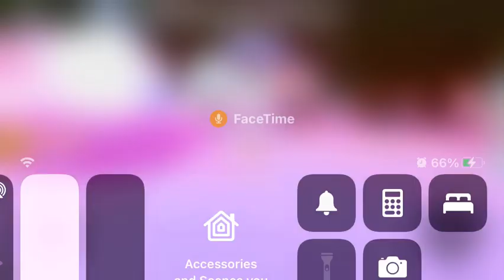Getting my wheel on Roblox Royale High! (◍•ᴗ•◍)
Ok, so XP can't be THAT bad! Can it? X